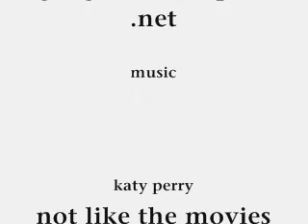avatar - taang/yuokka - not like the movies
its a simple video. about Yue and toph not getting the man they wanted.  but i think it suits yue more since she is a princess but instead theirs no prince. so that really suck.s i"m autully a kataanger but i really wnated to make a taang vidoe so here! :D do not own pictures or audio
song: katy perry not like the movies
show: avatar the last airbender